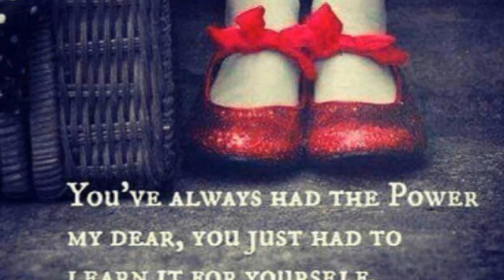Elijah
Big Already